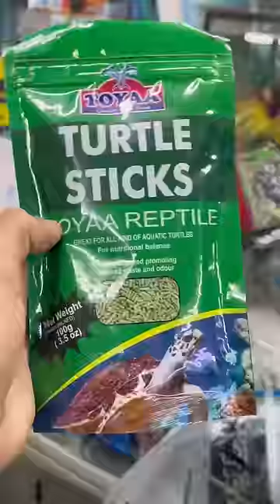Turtles 🐢 k liye food leliya